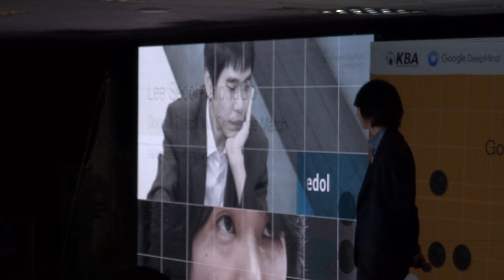Sedol Lee vs Google DeepMind Baduk Match #2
Korean Paduk Fans Cheer for Sedol Lee at Google DeepMind Challenge Match Preaa Conference (Record : Acrofan)